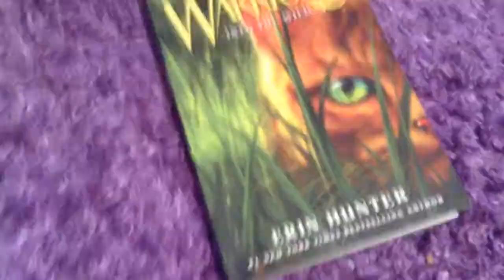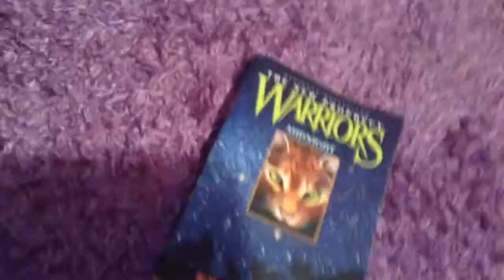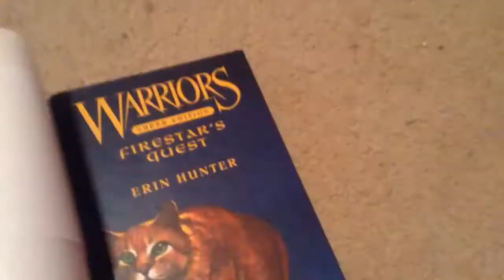Warrior cats book collection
Just to let you know if you think my collection is small, i plan on getting more Warriors books. I also forgot about 3 of my warriors guides (Code of the clans, Cats of the clans, and secrets of the clans.) They were hiding behind something. :( But i DO have them.
_Piggy Girl
Ad of the day
make your house smell good: